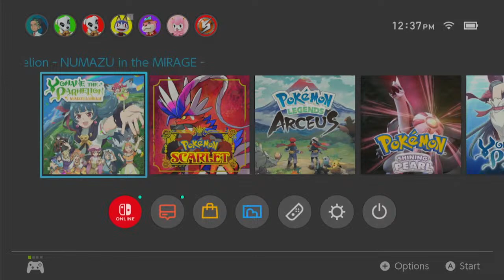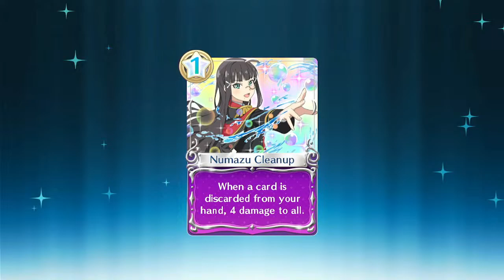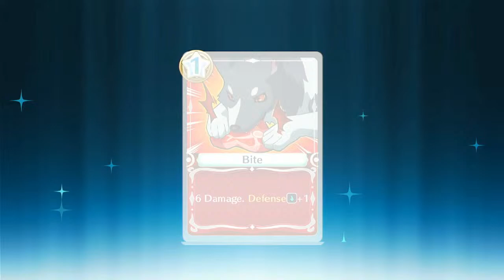Another Yohane Game playthrough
(True) Game of the Year 2024